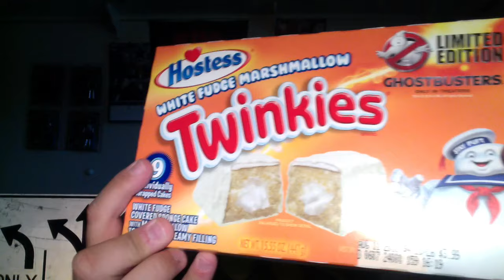Pork Chop's Food Review: Key Lime Slime Twinkies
Welcome to my latest Food Review Video!

Hostess has released two limited edition flavor Twinkies for the release of the brand new Ghostbusters movie. The two flavors are a Key Lime Slime and a White Fudge Mashmallow. Today I will try the Key Lime Slime because, I ain't afraid of no ghosts...

***DO YOU HAVE A RECOMMENDATION? DO YOU BELIEVE THAT A CERTAIN FOOD NEEDS MY ATTENTION? LEAVE RECOMMENDATIONS IN THE COMMENTS, ON MY FACEBOOK, TWITTER, OR VINE! IF IT IS FEASIBLE AND REASONABLE, I'LL TRY TO GET TO IT!***

***WARNING***
DO NOT WATCH THESE VIDEOS HUNGRY, YOU'VE BEEN WARNED!!!